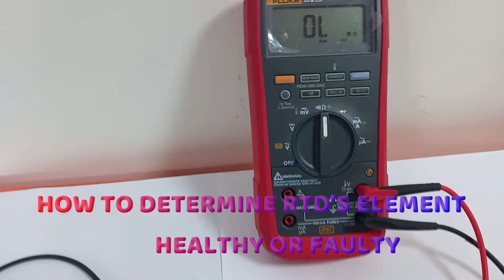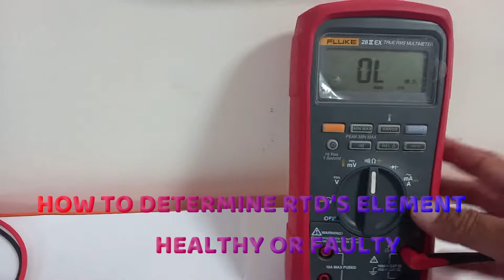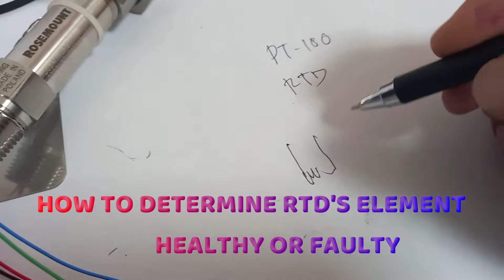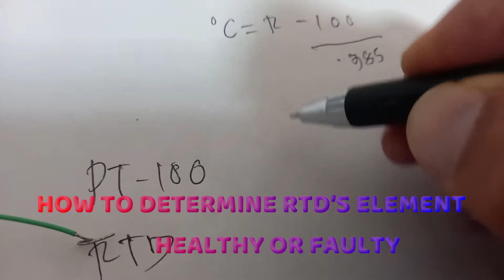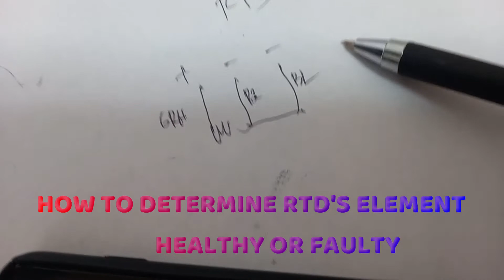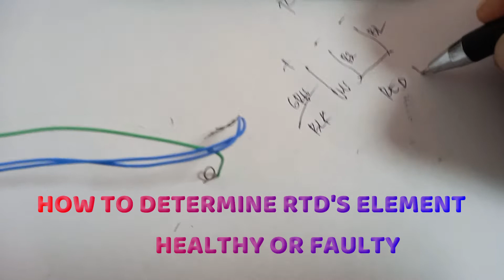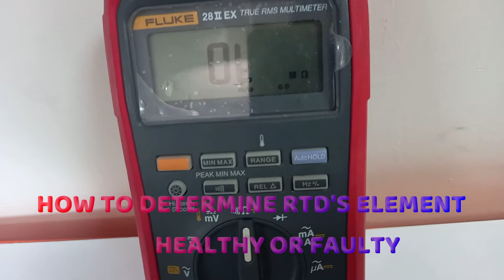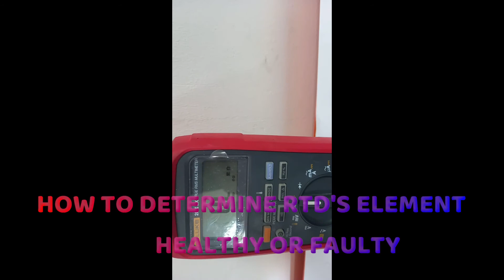HOW TO DETERMINE TEMPERATURE RTD ELEMENT HEALTHY OR FAULTY.